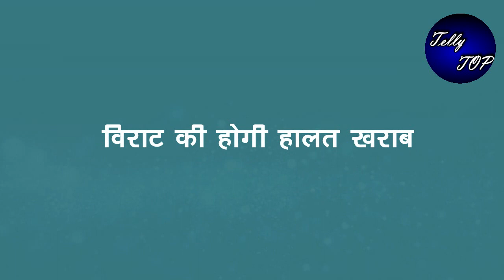GHKKPM ||सई पड़ेगी कमजोर, विराट की ये हालत देख जाएगी उसके पास